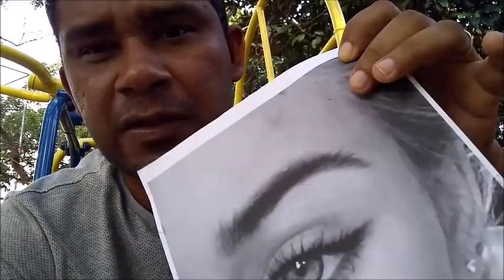curso de desenho realista para iniciantes -curso de desenho realista